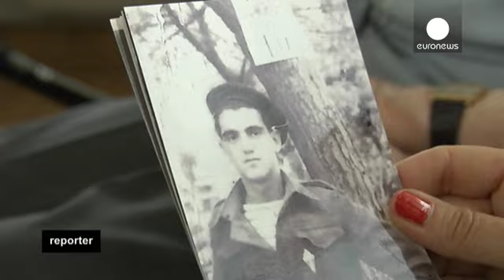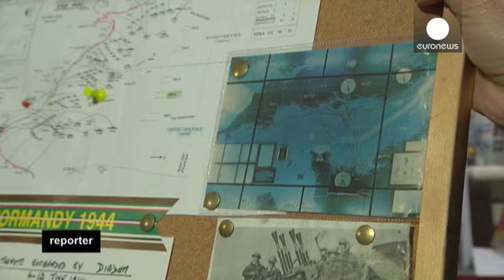70 anos após o "Dia D" - reporter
Há sete décadas, a 6 de junho de 1944, a Europa assistia ao desembarque das forças aliadas nas praias da Normandia, em França. Começava, assim, a derrocada do poderio alemão.

O "Dia D" colocou em marcha a ofensiva aliada que colocaria fim à II Guerra Mundial.

Mais de 150 mil soldados, de várias nacionalidades, desembarcaram na Normandia. Mais de 10 mil pereceram...

Para aqueles que participaram na operação "Overlord" a memória continua viva.

Será que o sacrifício valeu a pena? Os veteranos ...